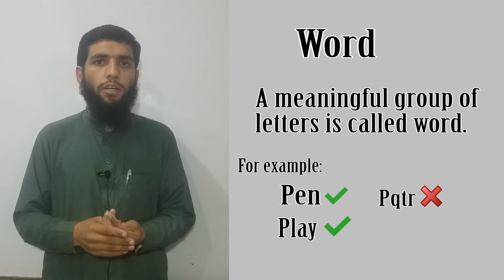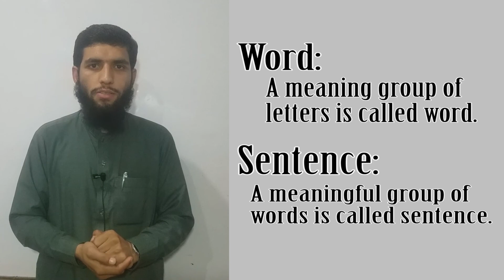Basic of English Grammar word & sentence in Pashto lecture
Part 2 Lecture 2nd
Class.      For all Students
Topic.      Word & sentence